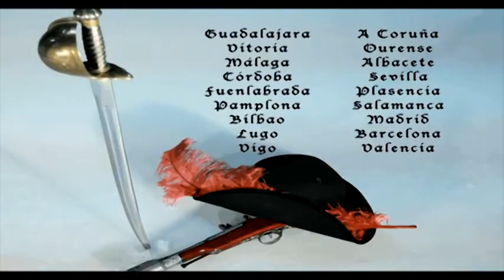20121030 PETER PAN ON ICE